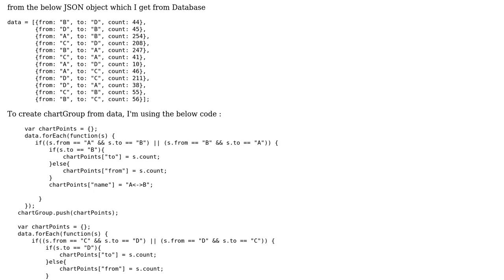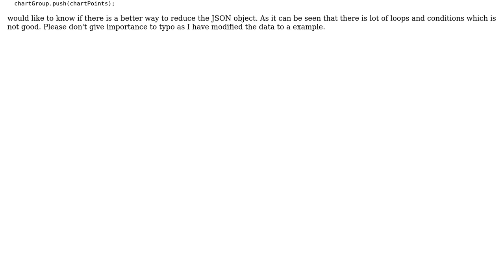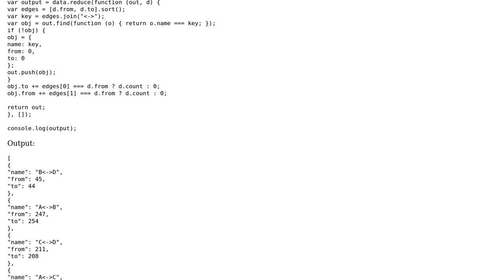Code Review: Converts the JSON object to another structure of JSON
With thanks & praise to God, and with thanks to the many people who have made this project possible! You are responsible for your own actions.